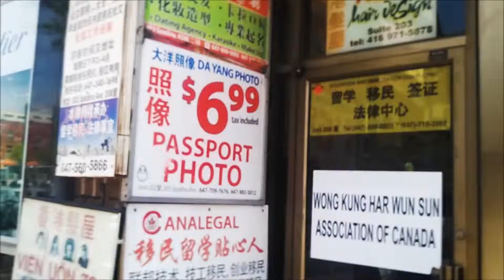Chancha Via Circuito - La Victoria ft. Lido Pimienta & Manu Ranks (OFFICIAL MUSIC VIDEO)